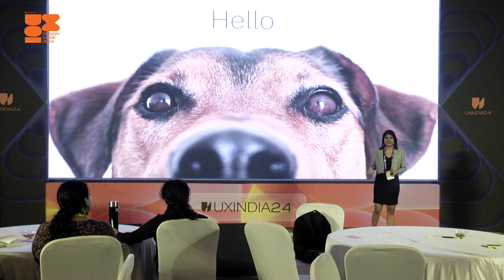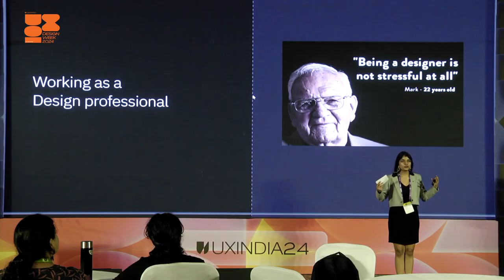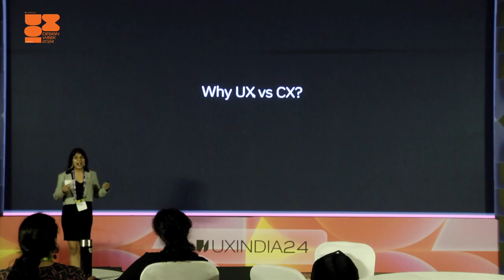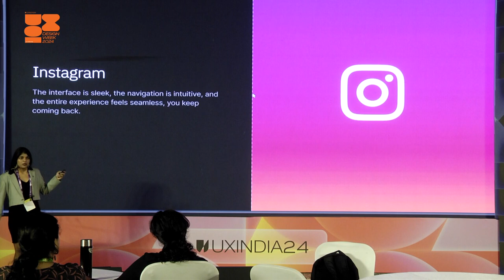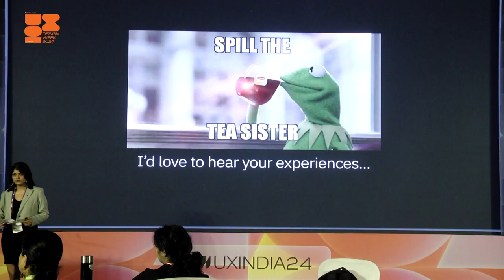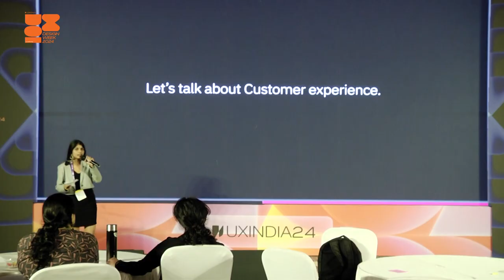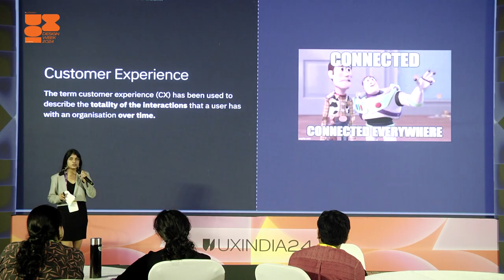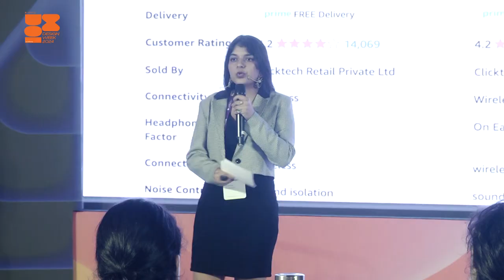Difference Between UX & CX | Tanishka Bhadauria